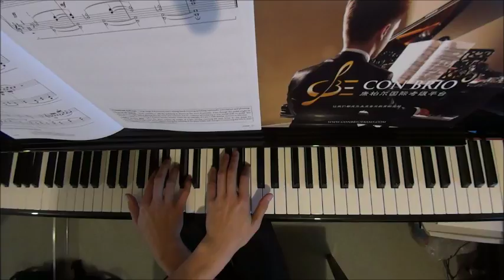AMEB Piano for Leisure Series 4 Grade 4 No.7 Hutchens Sunday Morning by Alan